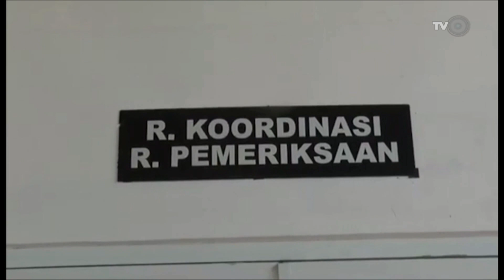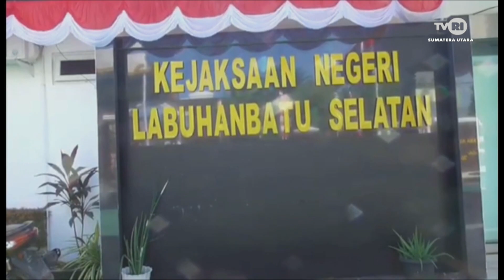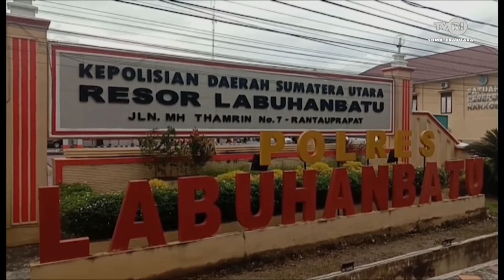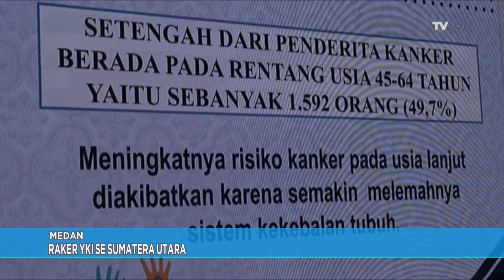SUMATERA UTARA HARI INI SIANG [ 22 JULI 2023 ]